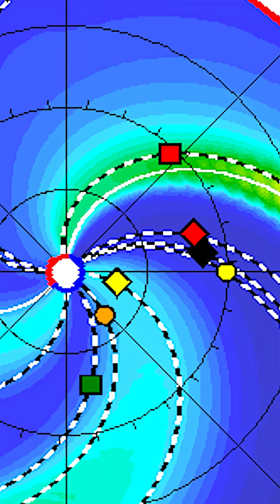Intense Solar Storm Shifts ESCAPADE Launch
NASA’s ESCAPADE mission launched on Nov. 13, 2025!

But it wasn’t without any hiccups — or maybe a series of violent burps? — from the Sun! ☀️🌬️

The launch of ESCAPADE, our next mission to Mars, was delayed by a day due to the most  powerful geomagnetic storm of 2025. The storm was caused by multiple flares and eruptions known as coronal mass ejections heading toward Earth.

With the help of NASA satellites and models, the team could monitor when the storm subsided and by the following day, it was safe to launch.

Credit: NASA's Goddard Space Flight Center
Producer: Lacey Young (eMITS)
Videographer: John Sackman (eMITS), Chris Stevens (eMITS)
Writer: Erin Mahoney (Booz Allen Hamilton Inc.), Abbey Interrante (NCS), Joy Ng (eMITS)
Talent: Joe Westlake (NASA)

Additional Video and Animations:
Blue Origin
Rocket Lab
Storyblocks

Sound Effects:
Pixabay

This video can be freely shared and downloaded While the video in its entirety can be shared without permission, the music and some individual imagery may have been obtained through permission and may not be excised or remixed in other products. Specific details on such imagery may be found For more information on NASA’s media guidelines,